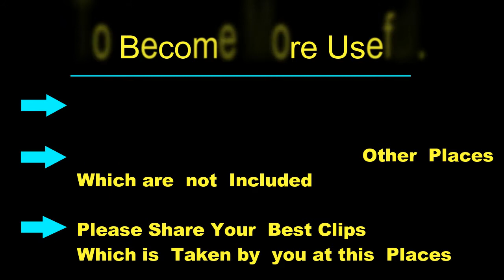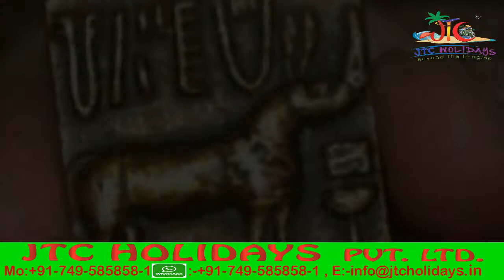dholaver _Gujarat By JTC HOLIDAYS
Dholavira is the larger of the two most remarkable excavations of the Indus Valley Civilization or Harappan culture, dating back to 4500 years ago. While the other site, Lothal, is more exhaustively educated and easier to reach, a visit to Lothal only complements, rather than replaces, a visit to Dholavira. What this site offers you, in the intense environment that comes with being surrounded by the Great Rann of Kutch, is a unique insight into the pioneering Harappan mind, with one of the world’s earliest and best planned water conservation systems and what might be the world’s first signboards, written in ancient Indus script.